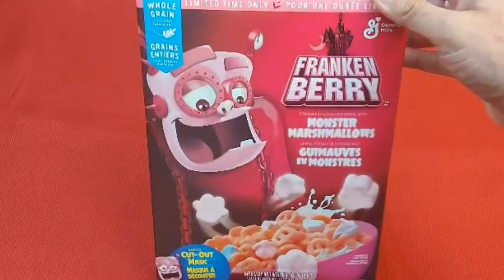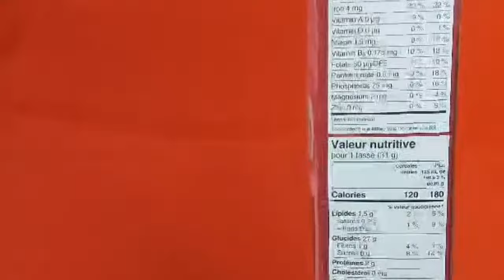FRANKENBERRY CEREAL - Food Review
Hi everybody Frankenberry cereal is back at most supermarkets and this is the original cereal from the late 70s that will be reviewed here at my channel, I will let you know all the details about it and will let you know if it's worth your purchase 😉